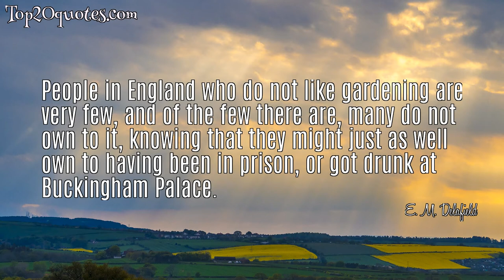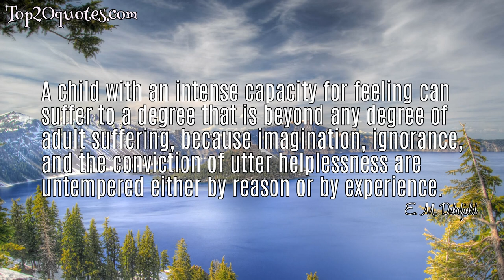➿ Top 5 Famous Quotes of E. M. Delafield - Author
Top 5 Famous Quotes of E. M. Delafield:
 ✯ People in England who do not like gardening are very few, and of the few there are, many do not own to it, knowing that they might just as well own to having been in prison, or got drunk at Buckingham Palace.
 ✯ Am sorry to note that abuse and condemnation of a common acquaintance often constitutes very strong bond of union between otherwise uncongenial spirits.
 ✯ She is never alone when she has Her Books. Books, to her, are Friends. Give her Shakespeare or Jane Austen, Meredith or Hardy, and she is Lost - lost in a world of her own. She sleeps so little that most of her nights are spent reading.
 ✯ A child with an intense capacity for feeling can suffer to a degree that is beyond any degree of adult suffering, because imagination, ignorance, and the conviction of utter helplessness are untempered either by reason or by experience.
 ✯ There is a certain strong sense of inner conviction that strikes, with a pang as that of birth, through the very soul, and which is experienced but once or twice in a lifetime.
🖎 Author: E. M. Delafield
♛ Career: Author
📅 Life: June 9, 1890 - December 2, 1943